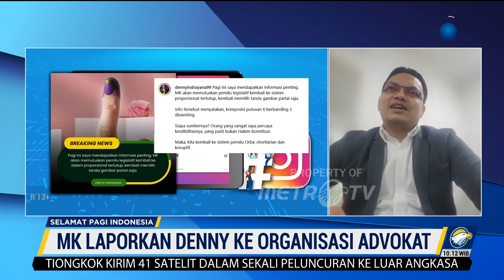MK Laporkan Denny Indrayana ke Organisasi Advokat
MetroTV, Mahkamah Konstitusi buka suara soal cuitan Denny Indrayan. MK memutuskan melaporkan Denny Indrayana ke lembaga advokat.